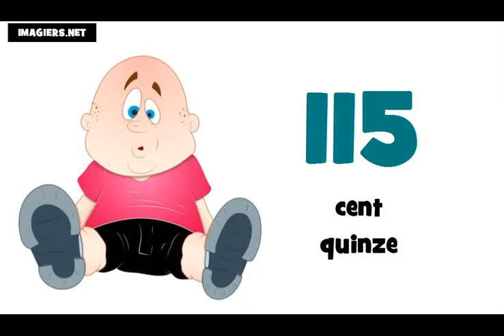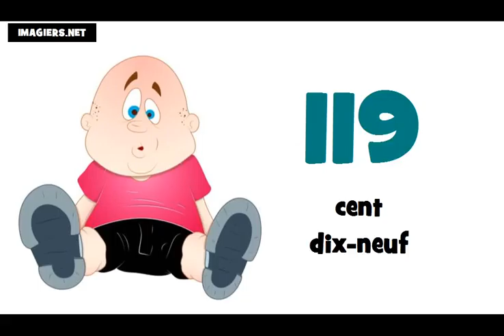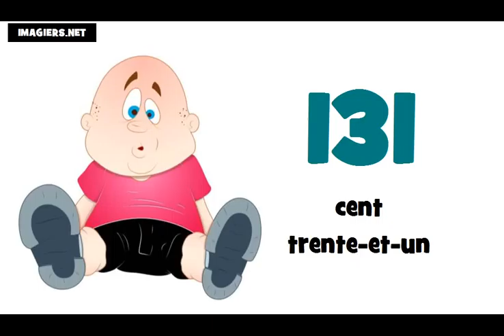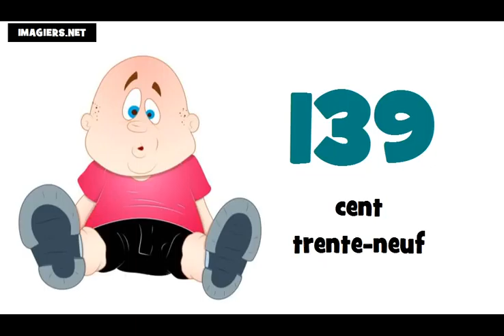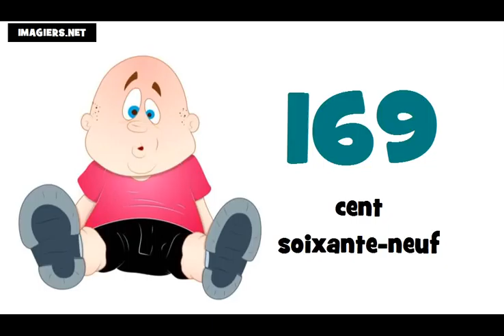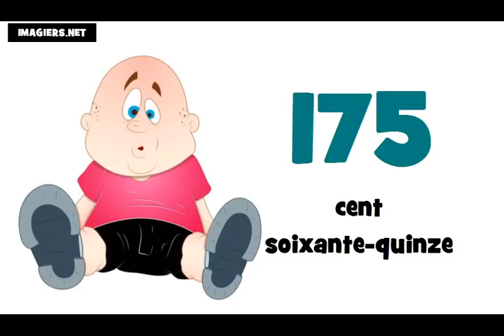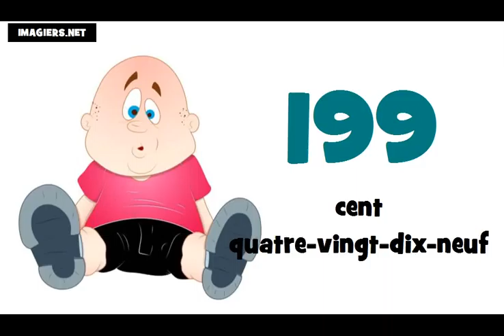الأرقام الفرنسية من 100 الى 200